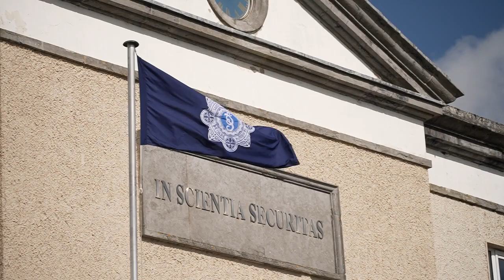Garda Passing Out - Intake 213 - May 2022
Highlights from the Passing Out Ceremony of intake 213, which took place at the Garda College on Thursday 19th May 2022.

102 Gardaí were newly attested which brings the total number of sworn Gardaí to 14,396.
Congratulations to all of intake 213.